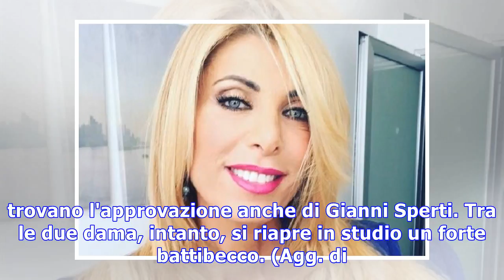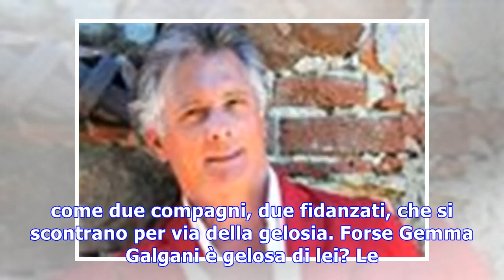Anna tedesco/uomini e donne, la signora chiarisce:' è per questo che sono tornato '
Anna Tedesco torna a Uomini e donne dimenticando Giorgio che, però, si dice deluso dal suo comportamento. Le discussioni con Gemma e Gianni Sperti non...